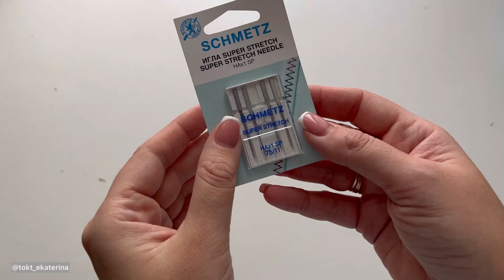Как сшить юбку «Клевер»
Всем привет. В этом видео я покажу как сшить юбку из кулирной глади по выкройке Элины Патыковой - юбка «Клевер»

На мне размер - 164/40
Мои параметры - 164, 90х67х90

Таблицы с размерами и расходом прилагаются к выкройке